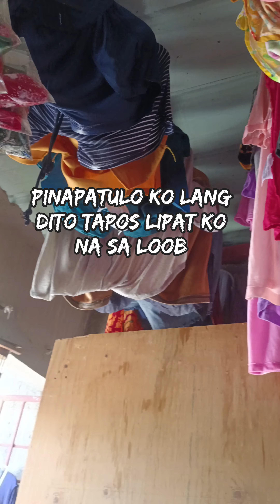Ganito ako maglaba